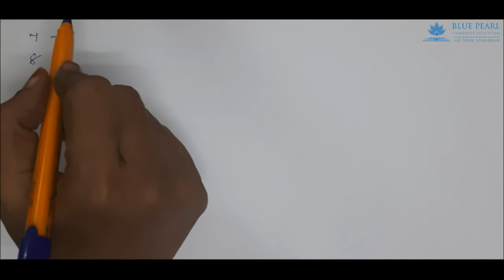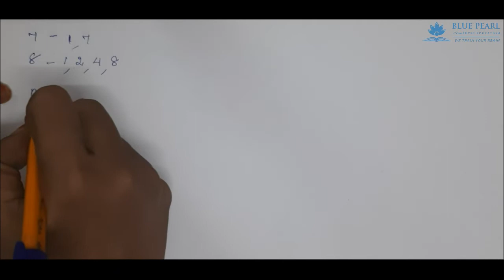How to check a given number is prime or not in Java | Program to Check Whether A Number is Prime?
We are very active profiles on social media.